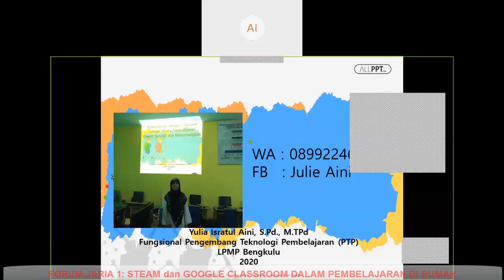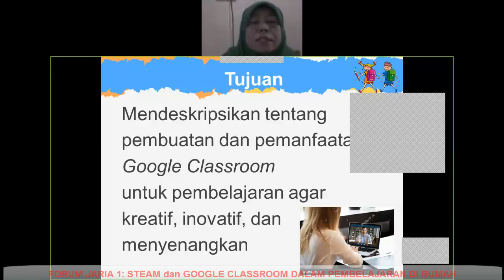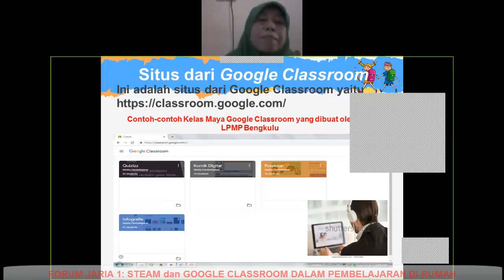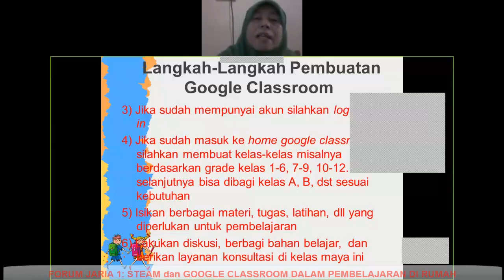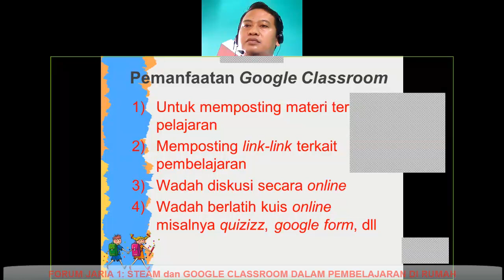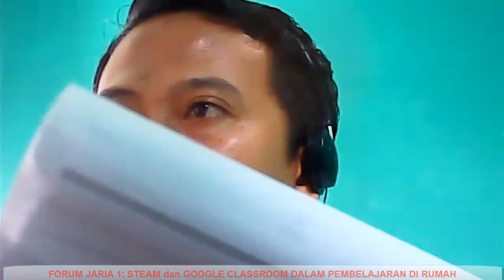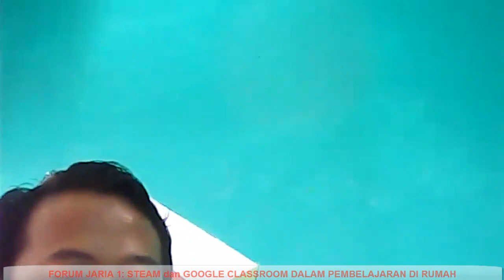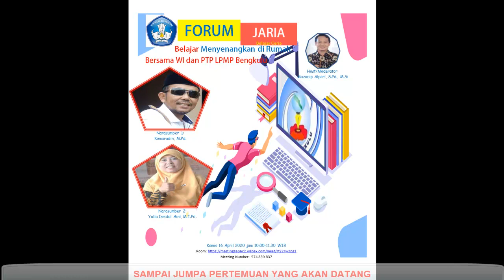FORUM BELAJAR CERIA (JARIA) 1: STEAM DAN GOOGLE CALSSROOM DALAM PEMBELAJARAN DI RUMAH, 16 APRIL 2020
Apa itu STEAM dan Google Classroom serta Bagaimana implementasinya dapat mendukung proses pembelajaran di Rumah? SAKSIKAN DISKUSI FORUM BELAJAR CERIA (FORUM JARIA) 1